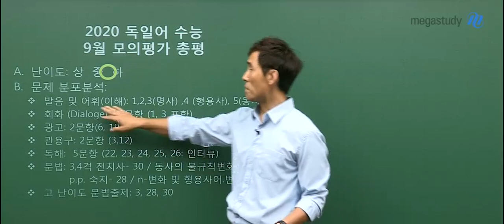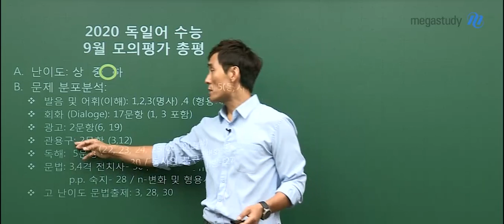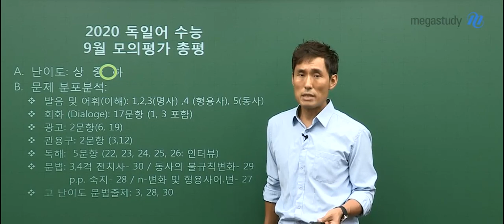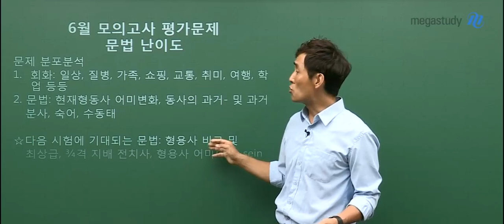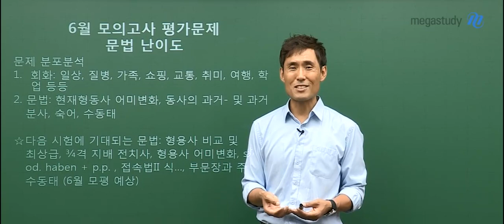[메가스터디] 독일어 민병필 쌤 - ★9평★ 독일어 총평 및 문제 분포 분석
9월 모평 독일어 총평 및 분포 분석

☞난이도 : 중간 정도
☞문제 분포 분석 : 3번, 23번, 30번 고난도 문법 출제

흔들리지 않는 기본을 검검하고,
남은 시간 반복 연습할 수 있길 바랍니다.
자세한 총평을 영상으로 확인하세요:)

민병필 선생님에 대해 더 알고싶다면?